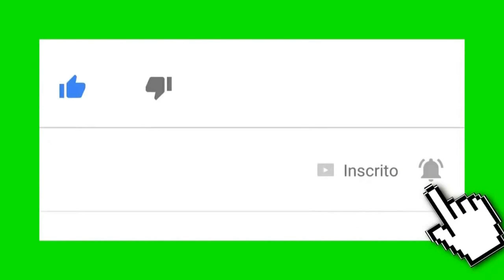●COMO FAZER A FAZENDA MUITO FÁCIL!! BUG DA MOTO Last Day on Earth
Galera, neste vídeo novo, trago uma estratégia fantástica, para você fazer a fazenda, gastando poucos itens e bem mais fácil, no começo é meio complicado, mais quando você aprende, toda vez você zera muito rapido. Comentem o que achou do vídeo, se quiserem que eu grave mais vídeos, deixe o seu like e compartilhe com seu amigo que adora esse jogo, vou procurar trazer todo dia alguma novidade sobre o jogo.

Tags! Ignore!